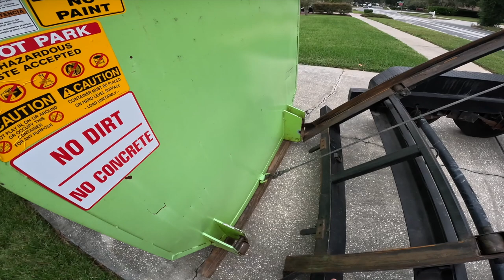Dumpster Rental Business! Drop off a day early..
Early dumpster drop-off is a win-win situation for both the customer and J&Z Dumpster Solutions. By ensuring that the dumpster arrives ahead of schedule, the customer can kickstart their project without any delays, saving valuable time and money. This proactive approach demonstrates our commitment to excellent service.

It means a lot to see the growth and support!